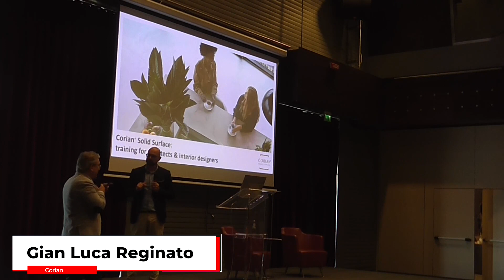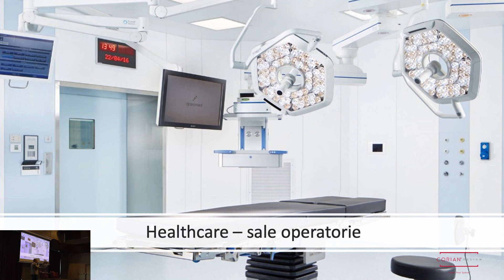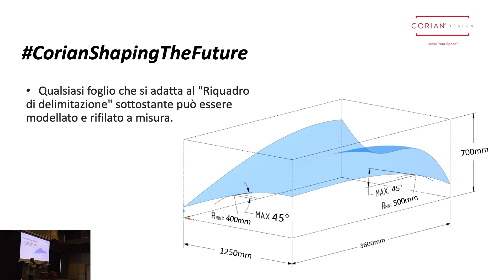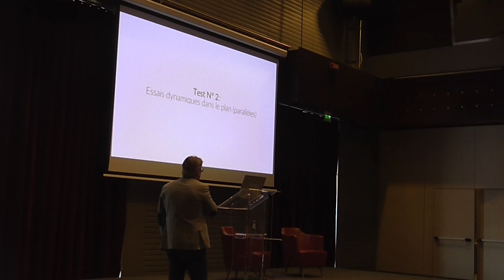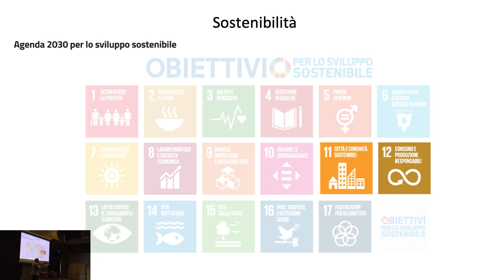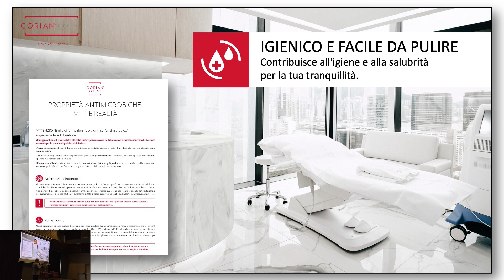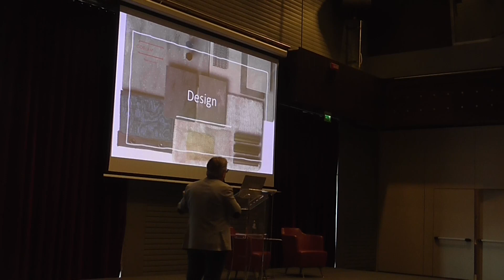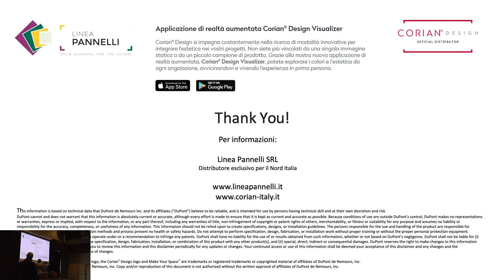Intervento di Gian Luca Reginato - CORIAN - Mestre 11 Giugno 2024